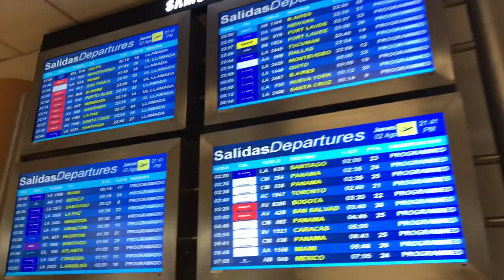[4K] Zona de embarques en Aeropuerto Lima Jorge Chávez